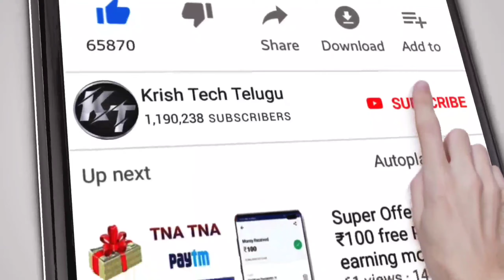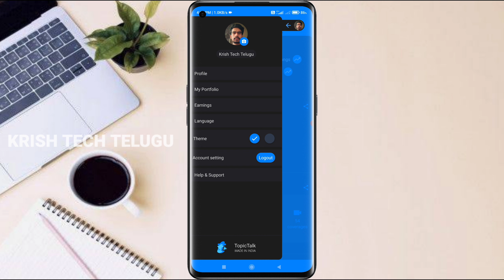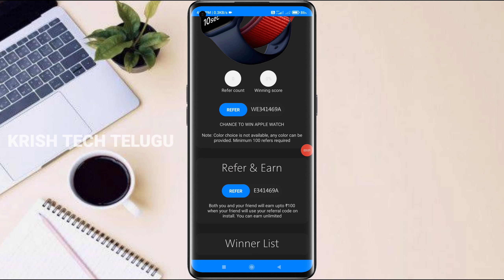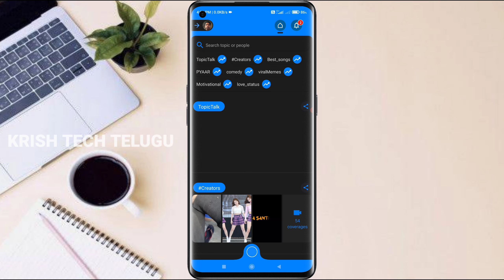how to earn paytm cash in telugu | paytm earning app today | how to make money 2021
Code - E341469A

keyboard :-